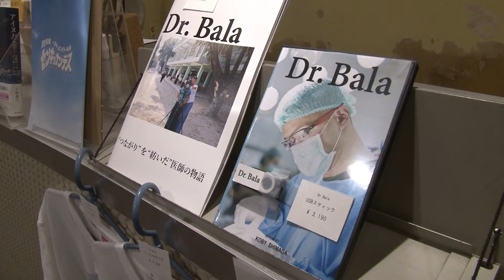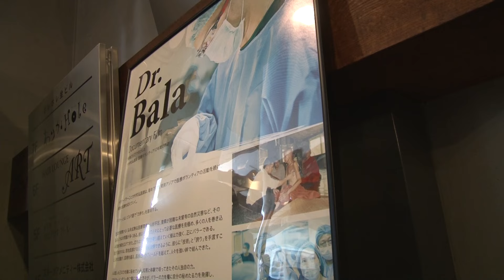Documentary film "Dr. Bala" Short Movie Part 6: "Premiere Day at Pole Pole Higashinakano".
Dr. Bala on Tubi TV and Amazon Prime Video.

Dr. Bala, who has been doing volunteer work seven days a year for twelve years, brings big changes to the underdeveloped and untrusted medical care in Southeast Asia.

Embark on a 12-year odyssey with Dr. Bala, earning 21 awards/nominations across eight countries. Chad Cannon, composer of the Academy Award-winning 'American Factory,' weaves courage and hope. Dr. Bala invites audience worldwide to witness this inspiring journey of impact and resilience!

A Japanese doctor, Dr. Kazuhiro Omura (aka Dr. Bala) moved to Myanmar to start medical volunteering in 2007. Bala means “powerful” in Burmese. He got his nickname, Dr. Bala at that time. There were many poor patients who could not go to the hospital for long time and their symptoms worsen. He faced many situations that he could not experience in Japan. Dr. Bala also volunteered for medical care in Cambodia, Nepal, and Thailand and he felt many problems such as discrimination and lack of education. He decided to return to Japan in 2009. His these 2 year-experience gave him the idea of his way of volunteering.

Once he went back to Japan, he started going to Cambodia one week every year to share his surgical knowledge and skills to local doctors from 2010 to 2019 using his summer vacation. Dr. Bala’s medical influence in the countries is enormous. His passion and long term activities have changed the attitude and consciousness of local doctors and Japanese doctors who joined his volunteer activity.

KOBY PICTURES, Inc.

Documentary Film "Dr. Bala"